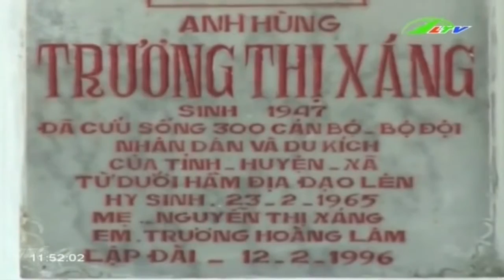Khai mạc lễ hội Carnaval Hạ Long 2015 | Xã Hội Lâm Đồng TV